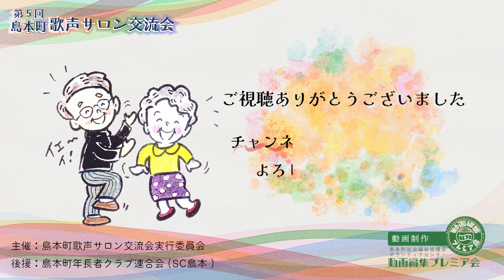チャンチキおけさ